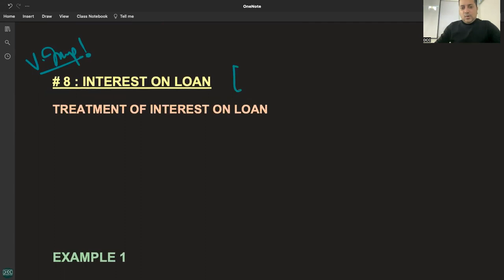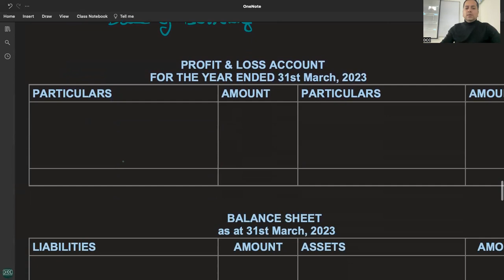C 2 - R 2.1 - INTEREST ON LOAN - ADJUSTMENTS OF FINANCIAL STATEMENTS